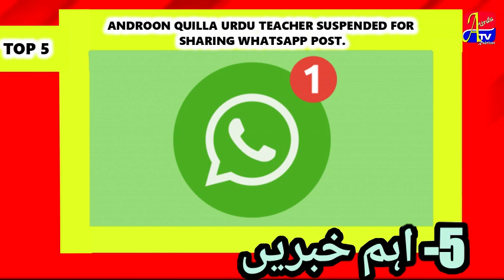245 NEW CORONA POSSITIVE REPOTED TODAY |5AHEM KHABREEN|1-9-2020 'A1TVURDU'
245 NEW CORONA POSSITIVE REPOTED TODAY |5AHEM KHABREEN|1-9-2020 'A1TVURDU'